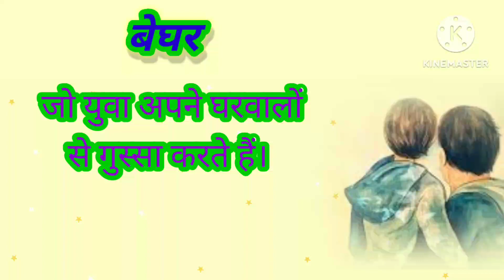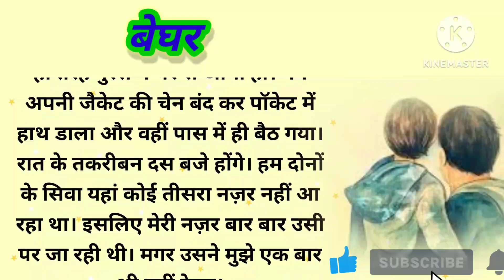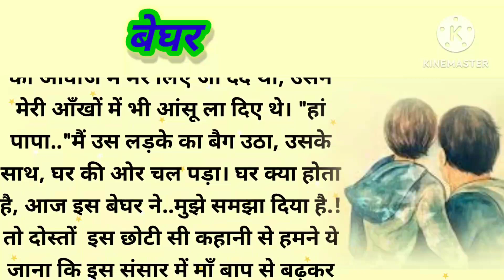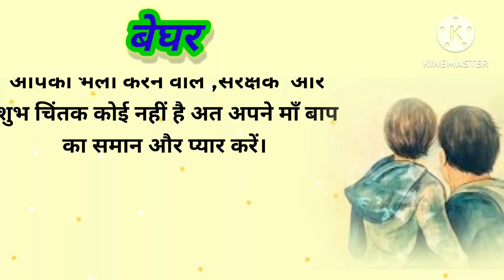बेघर || क्या युवाओं को अपने घर वालों पर गुस्सा करना चाहिए ?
beghar

बेघर की कहानी

युवा पीढ़ी मे गुस्सा

युवा का क्रोध

बिना घर के

family drama

family story

hindi bedtime story for adults

touching stories about life lessons

kahani story time

hindi story teller

interesting bedtime stories for adults

dharmik moral stories

saas bahu

stories in English with moral

motivational moral stories